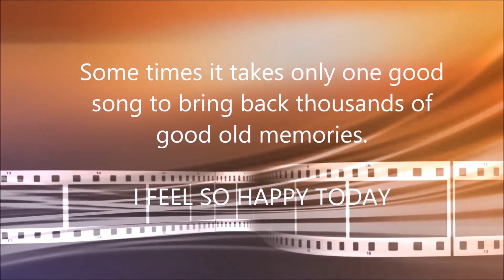2nd November Daily Bollywood Quiz Question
Moment to moment ACCEPT life as it is & smile. You will feel fit and fine.